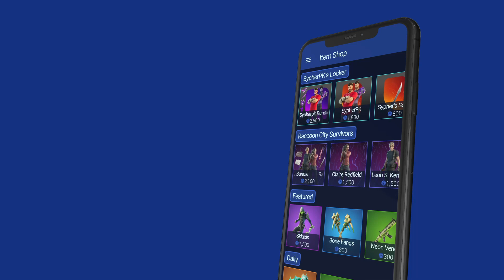Introducing Tracknite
The trailer for the launch of Tracknite, the unofficial Fortnite companion app!